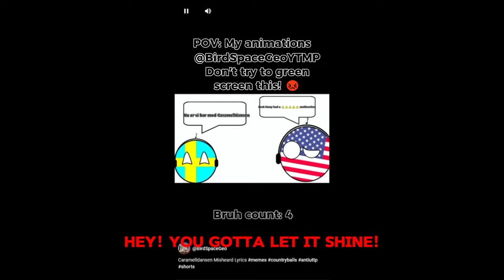Let's Animate Together (UPDATED) - MicronebirdiaBall Theme Song!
This is non-copyright and can be used anywhere. Just don't forget to put on the credits!
Credits: (copy and paste on video description or on comments)
Music Title: Let's Animate Together
Author: @NebyrBallOfficial
I was on a hurry.. so that's why it may be late reaction

Lyrics:
Hey! You've gotta let it glow
Hey! You gotta let it shine
Hey! Show me how you draw it!
Every country unite!
Every country unite!
Hand to phone, let's animate our videos
Help find our art,
going far within our light
We make our mighty friends alright
Oh, let's animate together!
Just drawing on forever!
Just keeps on getting better, better, better!
Hey!
Countryballs are everywhere!
You can feel it in the air!
Find your art and just glow and shine!
Animate something you can!!
Hand to phone, you know we're good!
Oh, countries, come on, let's all unite!

Inspired from: MLP: Make Your Mark (Theme Song)
(it was my little sister who forced me to do it)